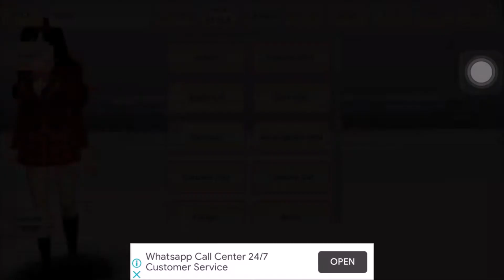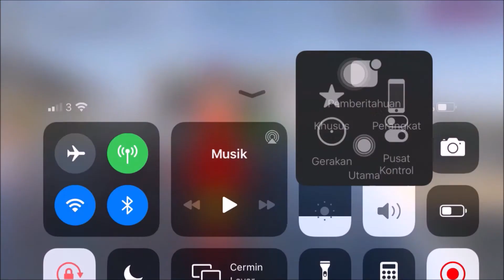Sakura School Simulator - Rania Mereview Update Terbaru Rumahnya Lagi Sakura School Simulator